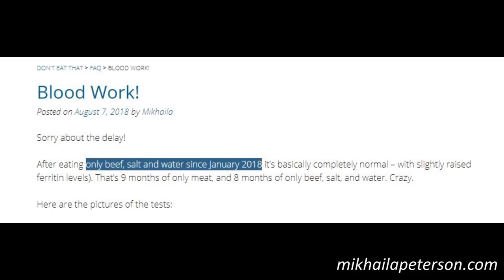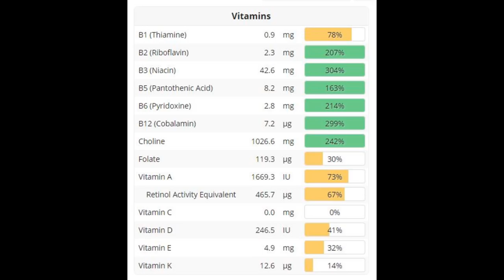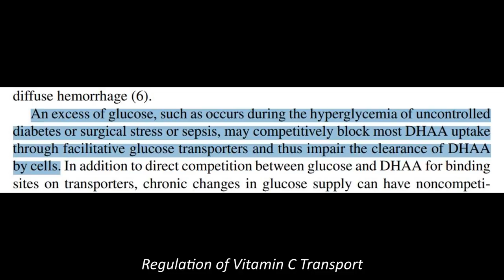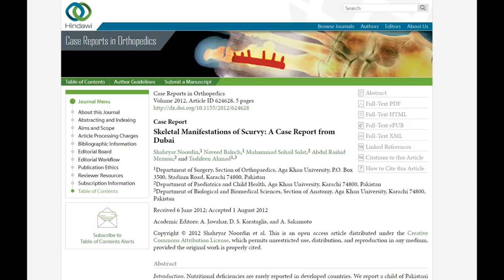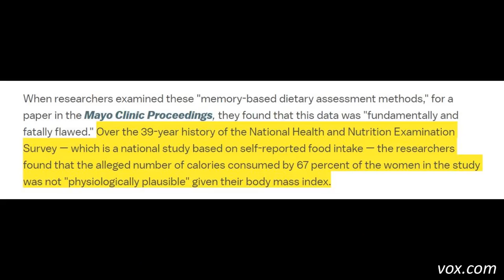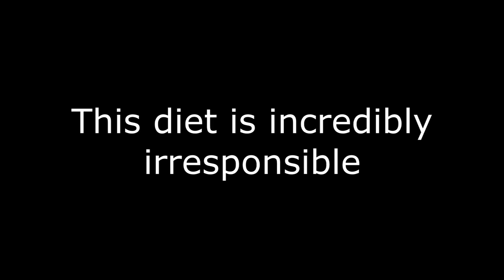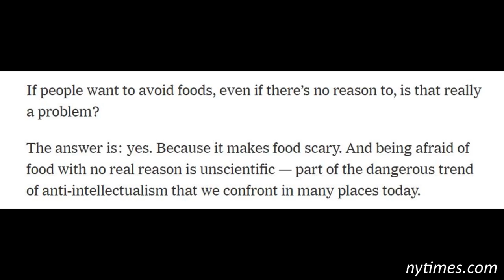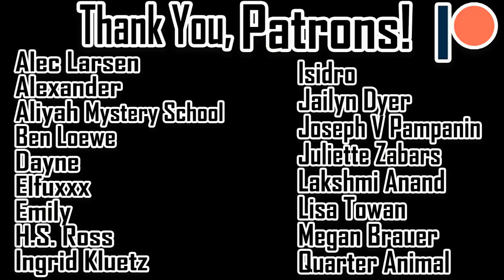The Carnivore Diet Is Dumb And Irresponsible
Talking about the trendy meat-only* diet. To be clear, I'm not an expert. And neither are any of the people promoting this diet (nor are any of the big-name vegans, for that matter). Anyway, check out Stephan Guyenet's "Quickly assessing the credibility of public experts"

*some people do include non-meat animal products like eggs

*References*

The impact of weight loss on the drive to eat

Stopping or reducing dietary fiber intake reduces constipation and its associated symptoms

Hyperglycemia-induced ascorbic acid deficiency promotes endothelial dysfunction and the development of atherosclerosis.

Regulation of vitamin C transport.

Skeletal Manifestations of Scurvy: A Case Report from Dubai

I asked 8 researchers why the science of nutrition is so messy. Here’s what they said.

How Drug-Resistant Bacteria Travel from the Farm to Your Table